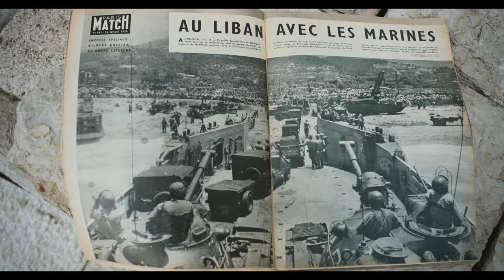EL VALLE DE LA ESPERANZA | Trailer Español | 8 de septiembre en cines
ESTRENO EN CINES 8 DE SEPTIEMBRE DE 2023

SINOPSIS: Líbano, verano de 1958. Tres hermanas de familia acomodada pasan las vacaciones en un valle remoto de las montañas libanesas. La tranquila vida del pueblo se ve interrumpida por la llegada de dos veraneantes franceses y por los ecos de una revolución lejana que retumba en Beirut. Pero en el seno de la familia, cristiana y de costumbres tradicionales, algo empieza a cambiar cuando Layla, la mayor de las tres hermanas, casada y madre de un hijo, abra los ojos ante la sociedad patriarcal que mantiene a las mujeres bajo control. En un Líbano que sueña con una edad de oro ¿puede una mujer tener un destino distinto al trazado por los hombres?